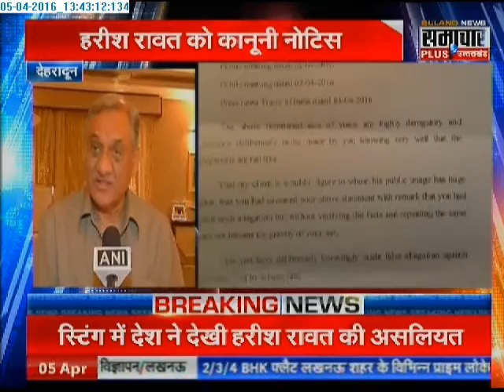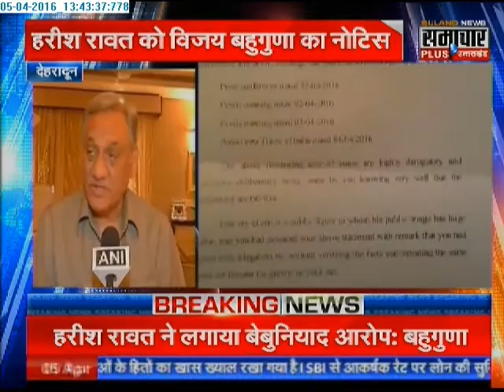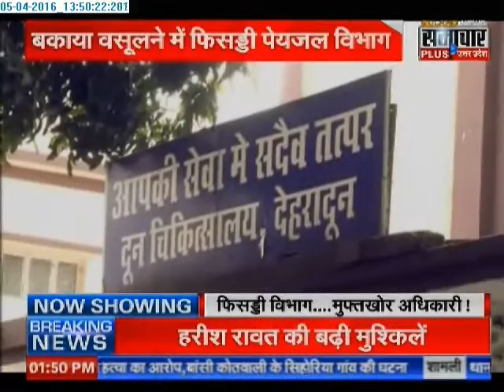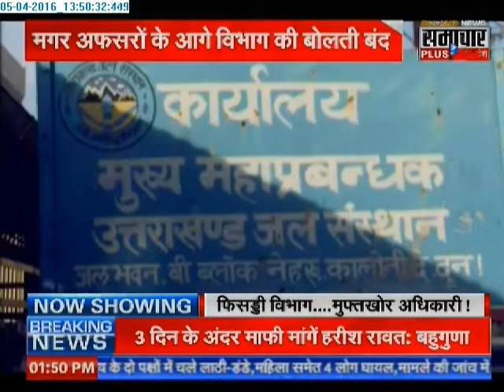Samachar Plus: Humara Uttarakhand | 05 April 2016